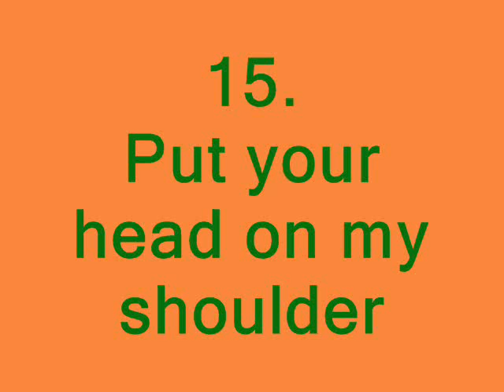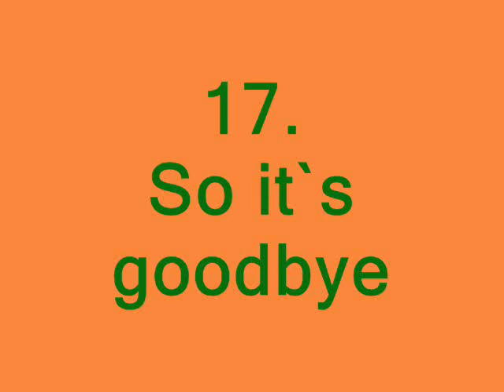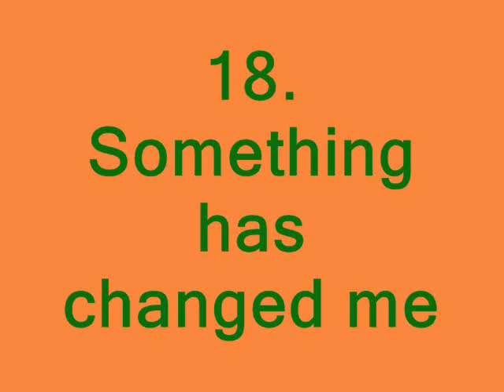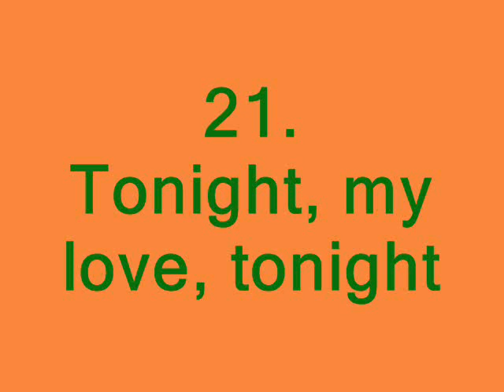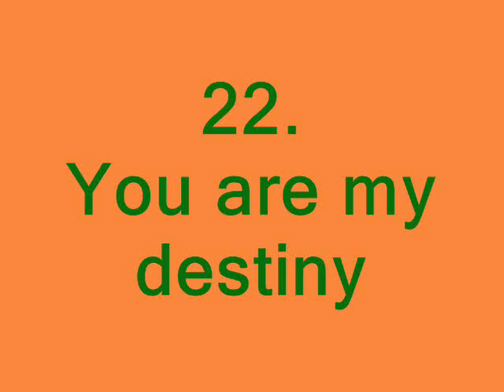Paul Anka`s greatest love songs (2)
The best Paul Anka`s 22 love songs. You can vote your favorites.